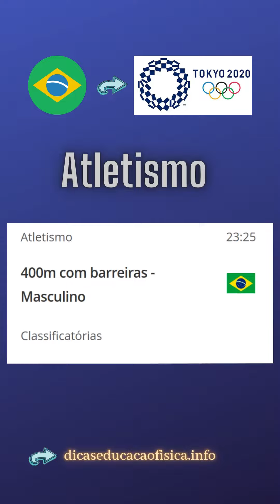Brasil nas Olimpíadas: Noite de 29/07 no Brasil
Brasil na Olimpíadas: Noite de 29/07 no Brasil.